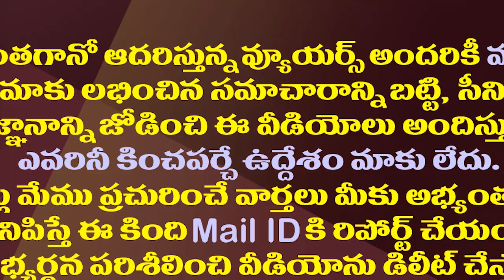చిల్లర మనుషుల్లా ఏమిటి..టీడీపీ ఎమ్మెల్యేలపై స్పీకర్ ఫైర్| Assembly Speaker Fire On TDP MLAs Bhajana